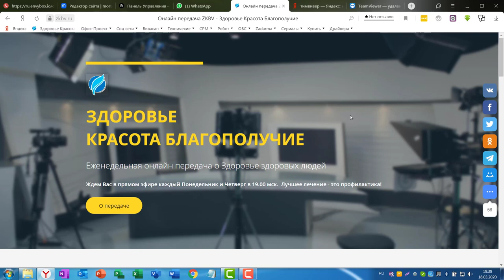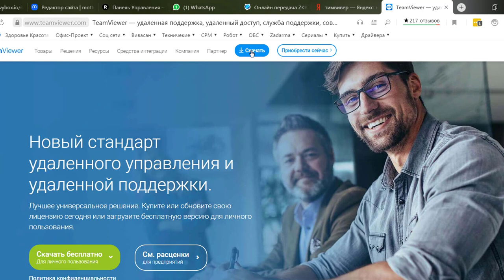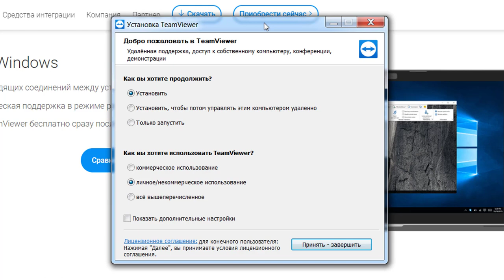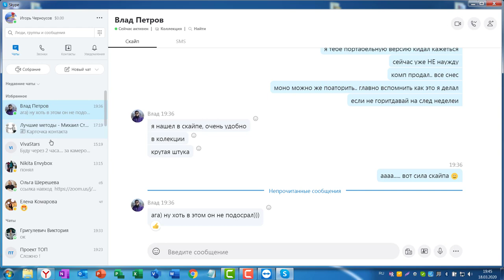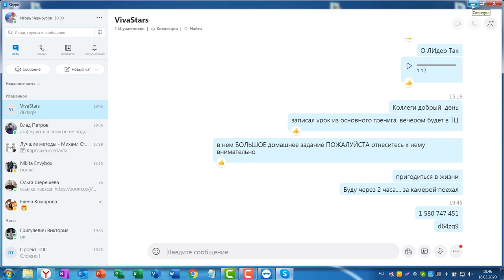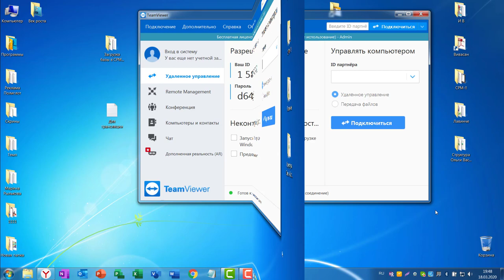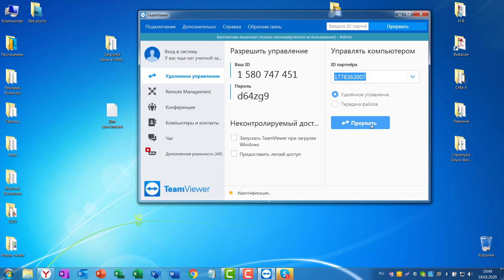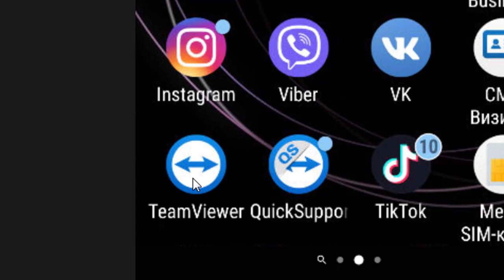Как установить и начать пользоваться программой удаленного управления Teamviewer